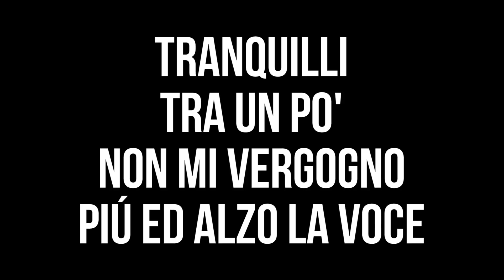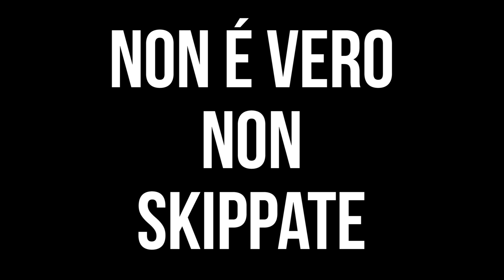PROVO POLENTA AMERICANA E "MILANESE" !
OGGI provo insieme a CRICCI CRICCI piatti ITALIANI AMERICANI / AMERICANIZZATI che si trovano nel MENU INVERNALE del nostro ristorante preferito VEGGIE GRILL

 (ﾉ◕ヮ◕)ﾉ*:･ﾟ✧ nessun ANIMALE e' stato ucciso, sfruttato,stressato o maltrattato per realizzare questi piatti buonissimi

(ﾉ◕ヮ◕)ﾉ*:･ﾟ✧  Benvenuti sul canale più felice della Terra! Qui su Roxyrockstv parliamo di SNACK STRANI, CHALLENGE, ANIME, COSPLAY, DIY, RICETTINE VEGANE e condivido con voi tutte le mie avventure in 3 lingue diverse: ITALIANO, SPAGNOLO ed INGLESE!